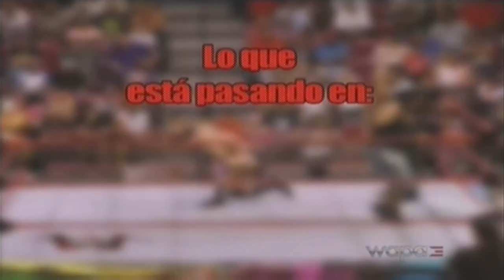SuperEstrellasWWC sábado 10/13/2012 pt.5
- Lo que está pasando en WWC